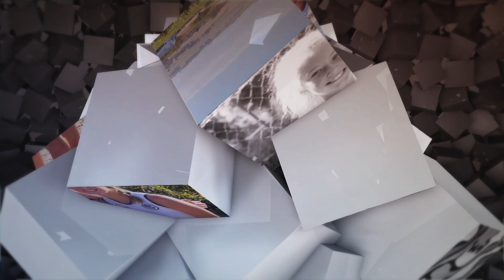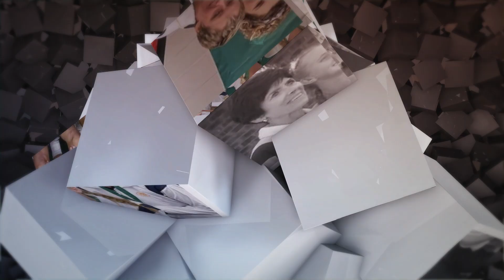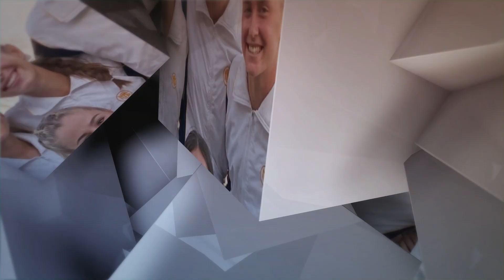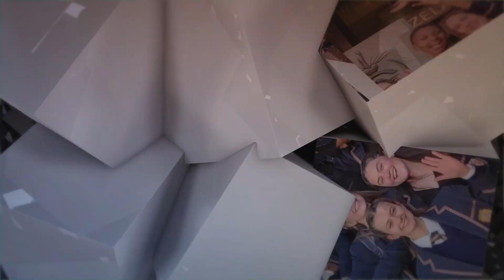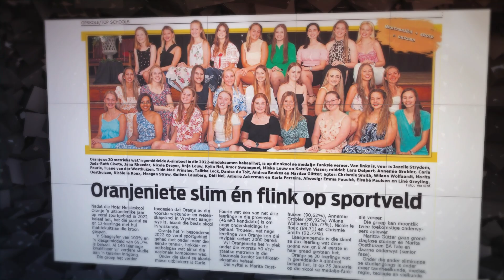Oranje2023 👉 ‘n jaar vol 🏆🥇🥈🥉